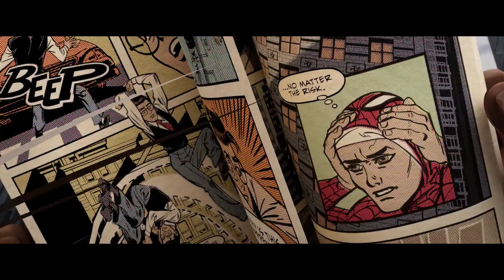Spider-Man: Into the Spider-Verse | Miles Tests His Powers HD 60FPS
Miles Tests His Powers - Spider-Man: Into the Spider-Verse (2018) in HD 60FPS With Miles Morales (Shameik Moore)